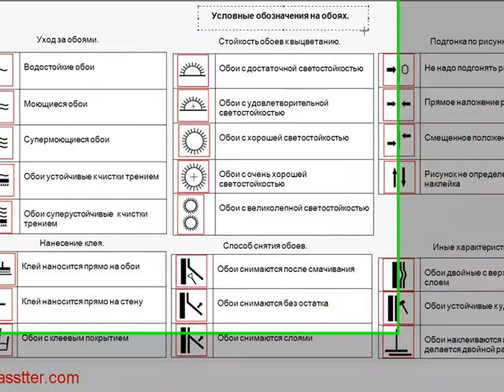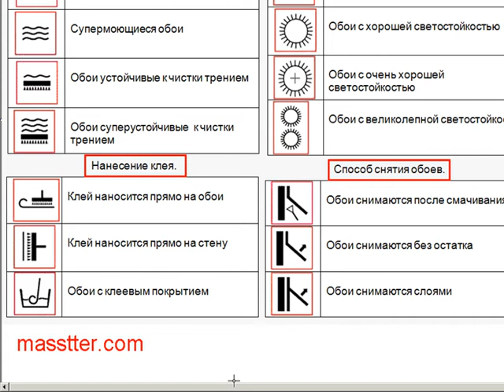Характеристики обоев - Условные обозначения - Таблица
Характеристики обоев можно узнать по условным обозначениям. Таблица значений по ссылке Дзен канал